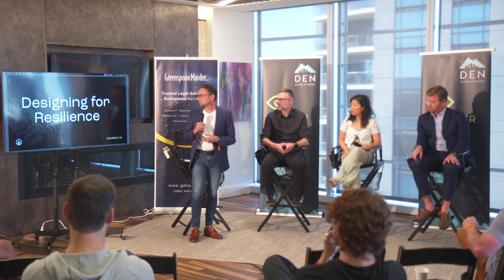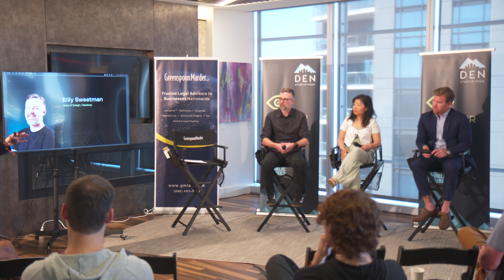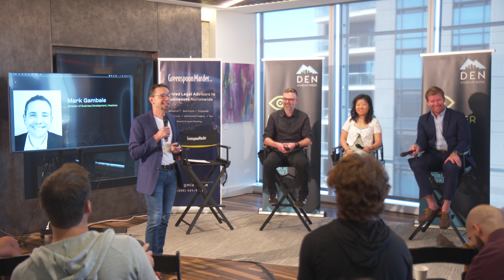DSW 2023 | Designer Track | Designing For Resilient Change With Apple, Headway.io & ASPENX |20230920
As Massimo Vignilli, the famous Italian designer once said, “he who does not know history knows nothing”. Hear Prisca Pan, Senior UX Designer at Apple, Billy Sweetman, Head of Design at Headway.io and Joe Peters of ASPENX talk about how design resilience builds a company that lasts.

Designers might have squandered their seat at the table. Founders don't always see design as having a big impact on their company. Learn to resolve the gap between them and drive more entrepreneurial culture and growth.

Grab your chair to hear what Apple, ASPENX and Headway are looking for in both new and senior talent to ensure their organization continues their legacy of entrepreneurial product design. We know that really great design is transformative, but for it to be really impactful it needs to last.

Since 2020 until recent times, the creatives that imagine, craft, and code aren’t assured a role in their seat like in the days of the past. Learn how to look deep within yourself through a lens of emotional intelligence to get into your head by examining how the ontological and phenomenological constructs work within ourselves. Discover how to use emotional intelligence to build resilience and deliver transformative change in this current age.

As consumers, we know an incredible experience when we see it, yet why do some new designs become “history” before anybody even knows about them. As Coloradan entrepreneurs, we are seeking to create meaningful companies in a place that we love while building transformative change in the world. Starting and growing a new venture sometimes requires new design thinking to set your company or current career to seed, sprout, and scale.